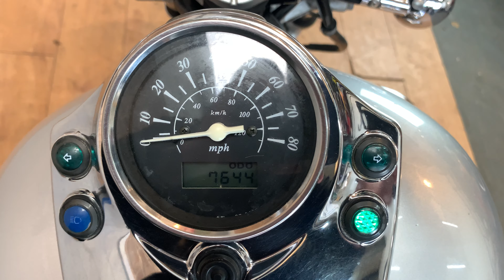Suzuki Intruder 125